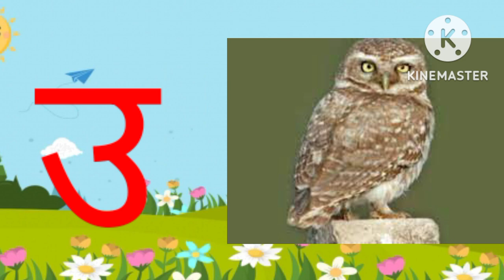हिंदी स्वर व्यंजन अ से अनार आ से आम, हिंदी वर्णमाला, अ आ इ, a se anar aa se aam, अ से अ: तक वर्णमाला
Hi
friends

learn Hindi varnmala अ से अनार आ से आम, हिंदी वर्णमाला, हिंदी स्वर व्यंजन,
Hindi alphabets for your kids,
kids school and cartoons

learn your kids alphabets, colours name, shapes, countings, animals name, rhymes..

Highlights:-

असेअ:तकस्वर
असेअ:तकEnglishme